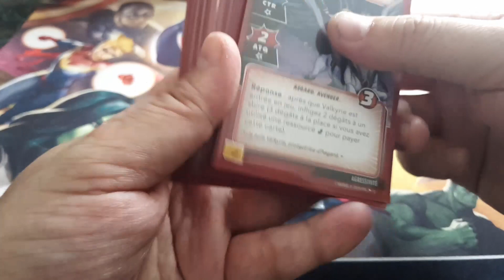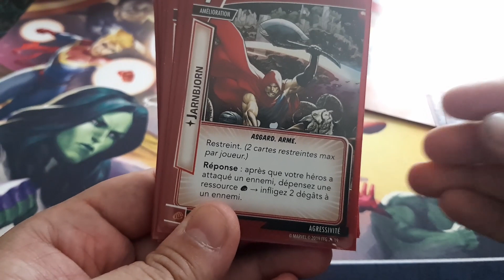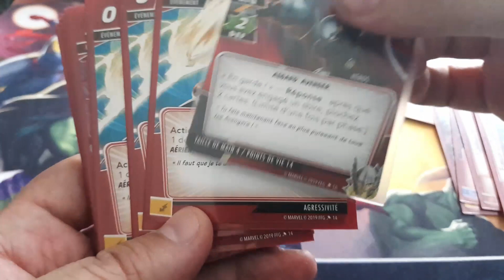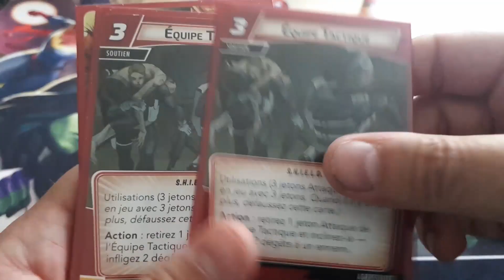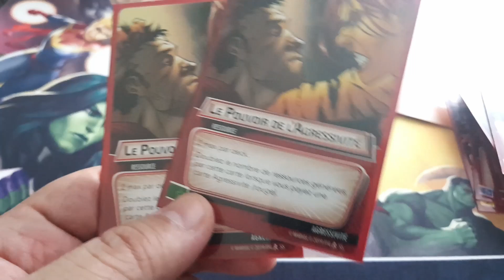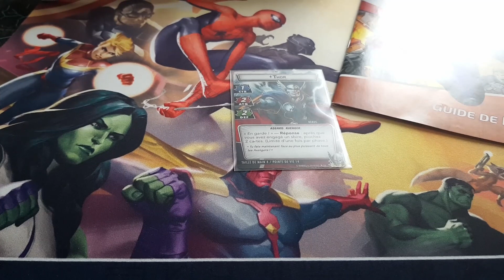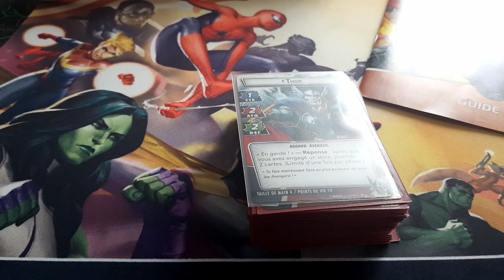Deck Thor Agressivité pour Marvel Champions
Je vous propose mon deck Thor avec Affinité Agressivité pour Marvel Champions.